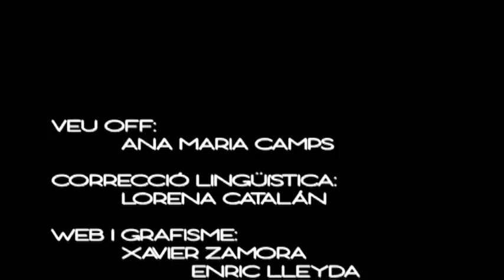Església del Mental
L'església de Sant Rafael es va construir dins l'Institut Mental de la Santa Creu per donar servei als malalts i els treballadors del centre. Al temple es van celebrar eucaristies durant gairebé cent anys. L'any 1986 va tancar les portes, juntament amb el sanatori. Actualment l'església es troba a l'espera que l'Arquebisbat de Barcelona la restauri com a nova parròquia de Sant Rafael en substitució de l'actual.